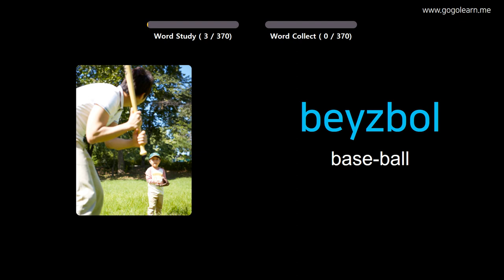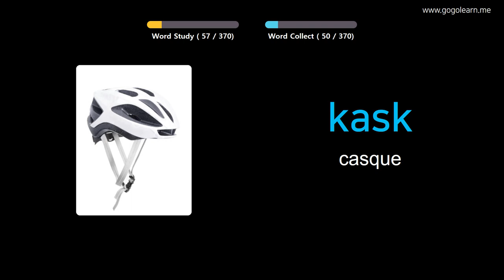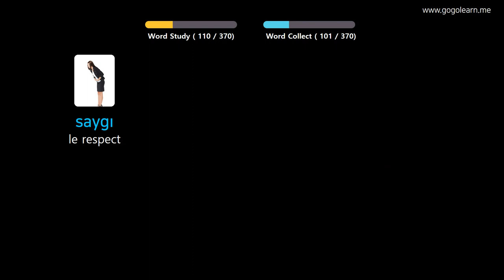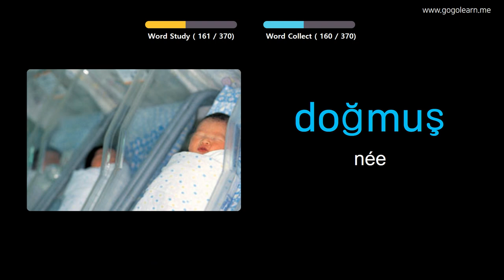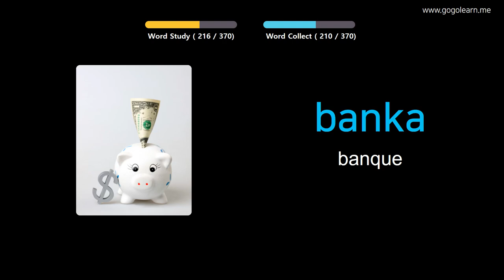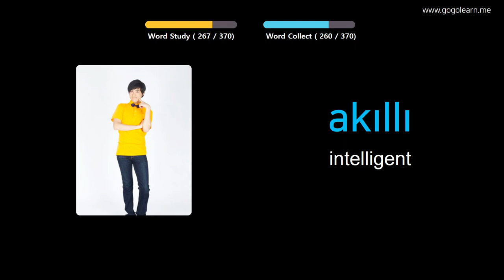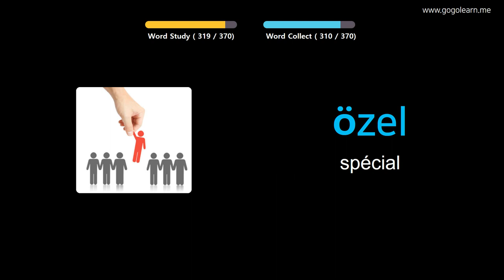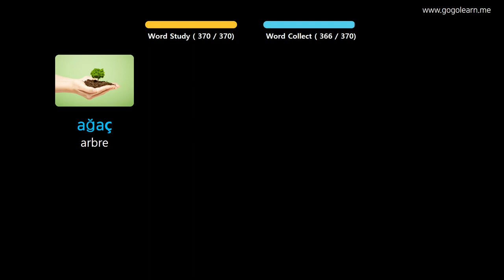Apprendre Le Turc À Travers Des Images |Vocabulaire Turc Collège 1 | Golearn